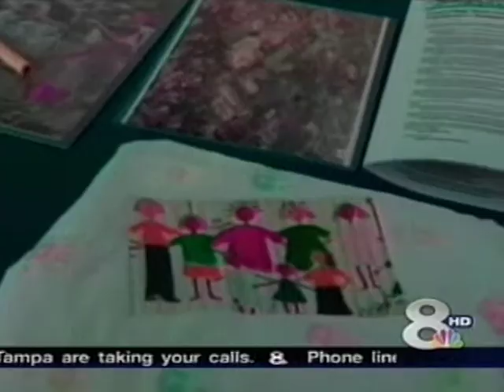Time Capsule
Local coverage of time capsule ceremony